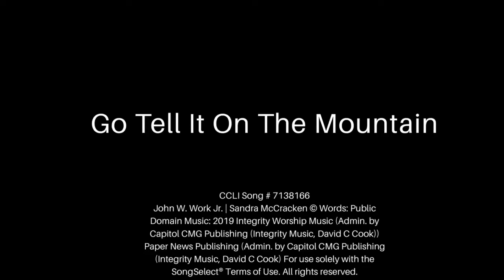MIX GO TELL IT ON THE MOUNTAIN